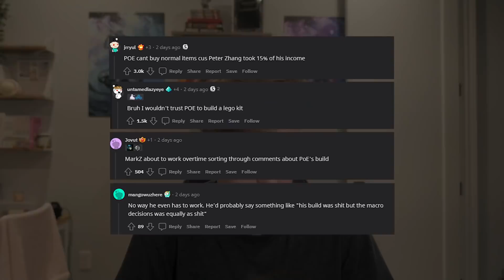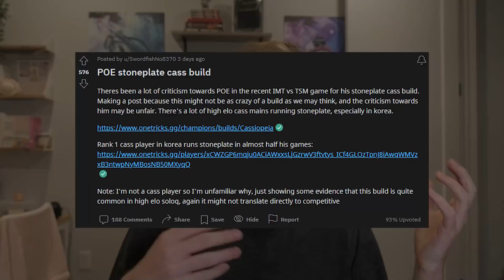How did TSM win vs IMT & POE Cassio build? - The Blame Game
Code - TravisSAVE10AW